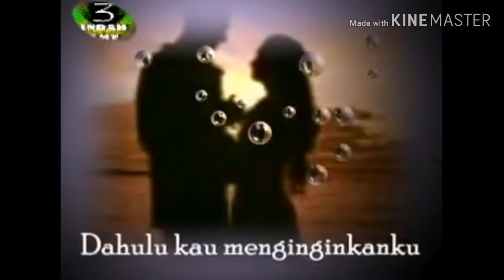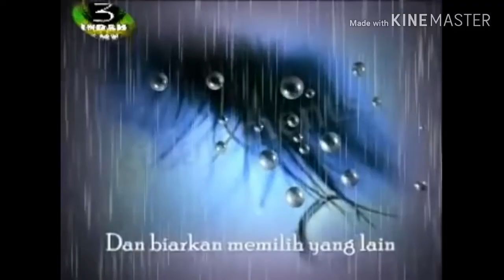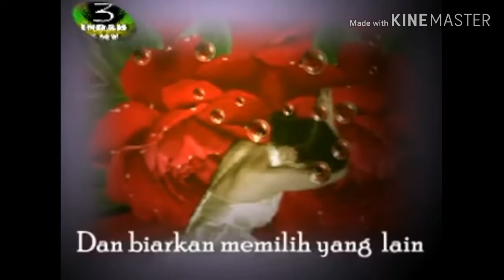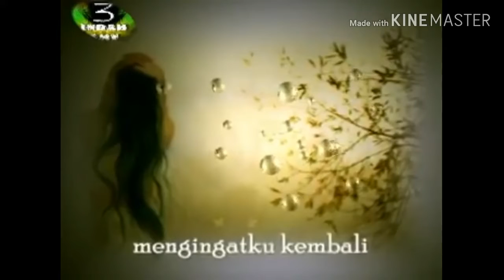Aku Bukan Untukmu -LIRIK- Rossa